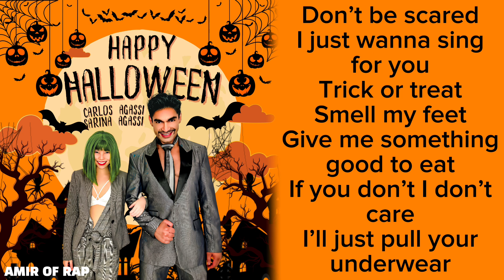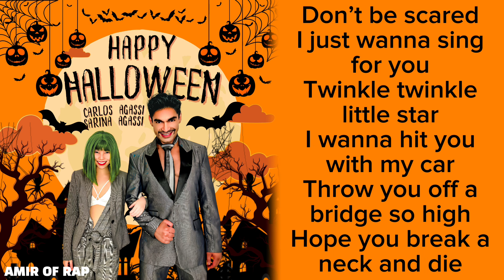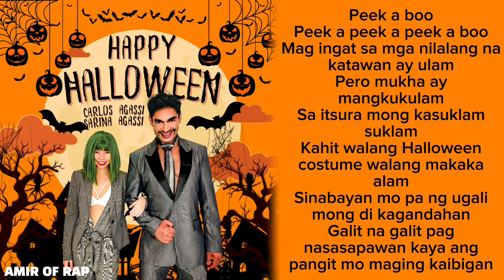HAPPY HALLOWEEN (Official Lyric Video) - Carlos Agassi & Sarina Agassi